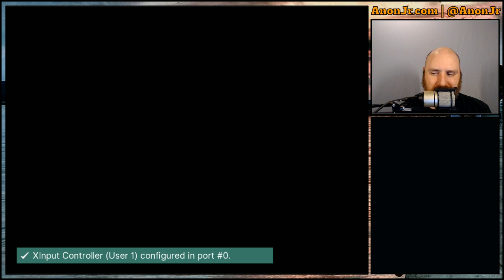Games Revisited Interludes: The Lost Vikings Part 1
We're doing the last week of our inter-season interlude, and it's going to be a casual play-through (well... struggle-through) of the early levels of The Lost Vikings. We'll go as far as we can and where we end is where we end.